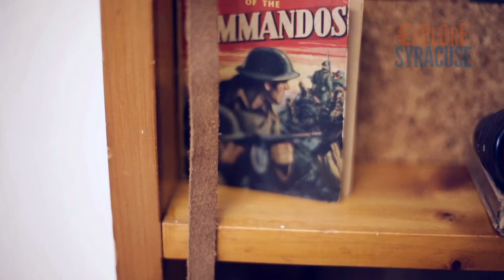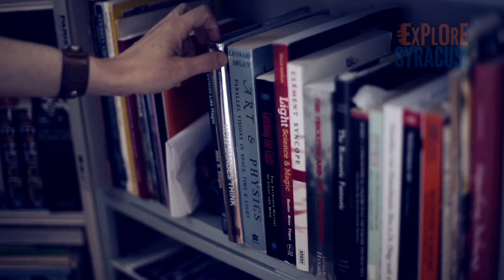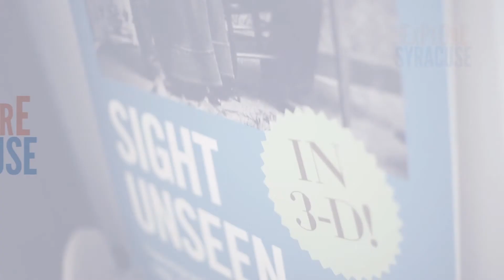Colleen Woolpert - ExploreSyracuse.com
Created by: James Domroe & Kevin Darcy